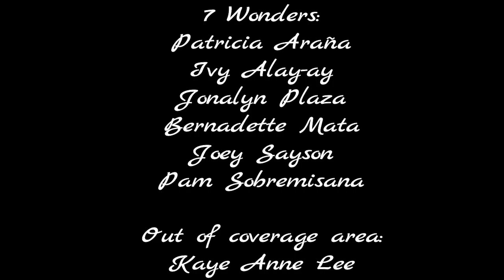Sleepover nila!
Look how pathetic we are!

Pizza party
Carbonara without salt (HAHAHA)
Grahams na sementado

Umuwi at bumalik lang ako 😂

7 wonders (incomplete)